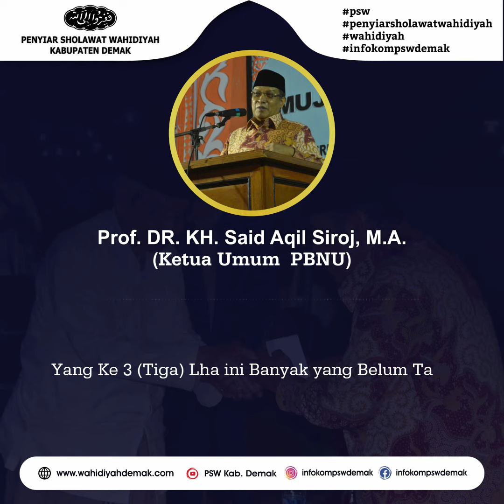SUNNAH ROSULULLAH SAW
Prof. Dr. KH. Said Aqil Siroj, M.A
Ketika mengisi Mujahadah Kubro Muharram 1436 H di kantor Penyiar Sholawat Wahidiyah Pusat di halaman Pesantren Attahdzib Rejoagung Ngoro Jombang Jawa Timur Indonesia
10 November 2014 M. / 17 Muharrom 1436 H.